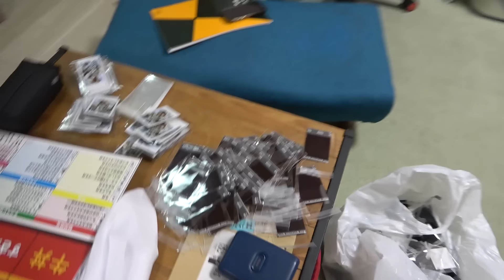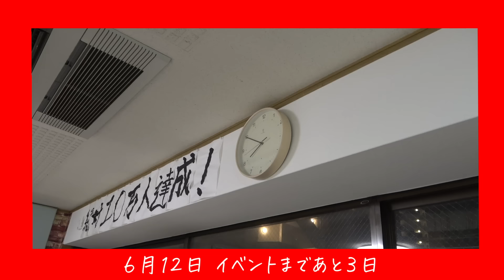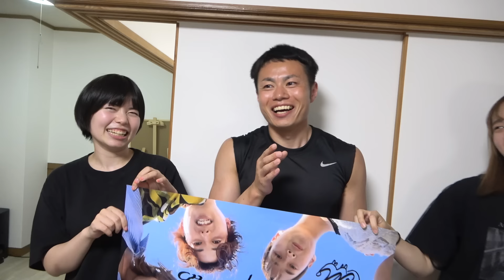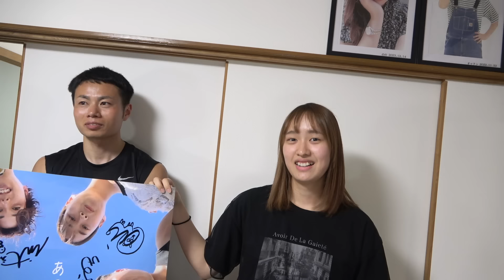【レイワ荘イベント】夢が叶いました。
６月15日にレイワ荘初のイベントを開催しました！
その準備〜本番までの様子をお届け！
イベントにこれなかったれいわっ子のみんなも
ぜひ雰囲気感じてもらえると嬉しいなー！！！

ちんとも

【動画のチェックしてくれた方】
こた

【レイワ荘欲しい物リスト】
いつも感謝です！頂いた恩はより楽しい動画を作って恩返しします！

【レイワ荘オーナー＆プロデューサー】
【レイワ荘メンバー】
・ちんとも（レイワ荘動画担当）
・ともき（レイワ荘ショート担当）
・こた（レイワ荘担当）

【元レイワ荘メンバー】

＼メンバーのオフショットを公開中😏／
「れいわっ子」を付けてつぶやいてね！

【レイワ荘公式TikTok】
＼TikTok限定動画もあるよ💫／

YouTuberを育成するシェアハウス「レイワ荘」を発足。

登録者数10万人を達成し独立を目指す。

一つ屋根の下でYouTuberが成長していくドキュメンタリーである。